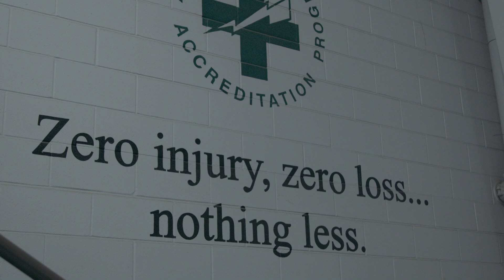HomeWorks Tri-County 25 years of propane service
MC created this video to help celebrate and recognize the 25 years of propane service Homeworks has provided to its members.

Michigan Creative is the only risk-taking creative agency unlocking custom, original solutions for innovative entrepreneurs and industry disruptors in the Midwest, who want an elite vibe to stand out in an era of automated band-aid solutions and run-of-the-mill online noise. National reach. Midwest values. Detroit grit.

Welcome to Michigan Creative! We can’t wait to create with you.